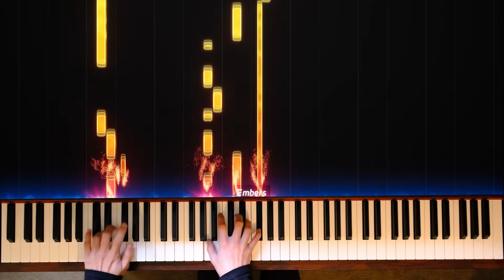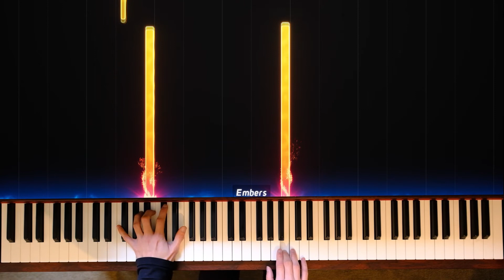ABRSM 2021-2022 Piano Grade 7 A:1 J. S. Bach - Sinfonia No.15 in B minor, BWV 801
Part of ABRSM piano exam syllabus recording.